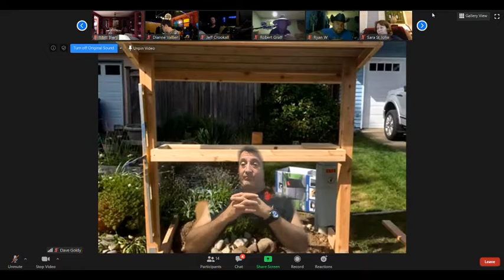May 15, 2020